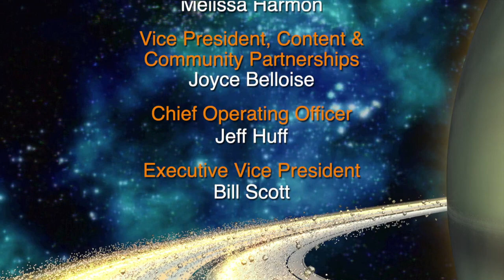Universe Time Machine | Star Gazers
Did you know that when you a star you are not seeing as it is now, but as it was when it’s light was generated. Essentially, you are looking back in time. Trace explains more in this episode of Star Gazers!